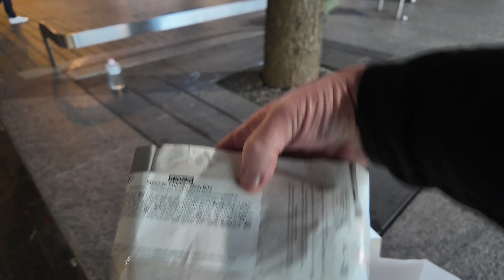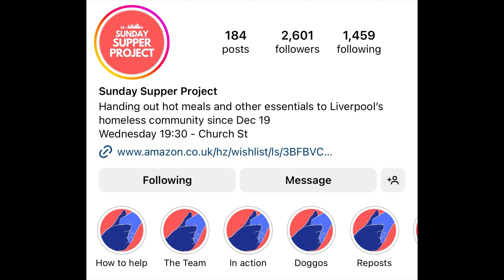Liverpool in arms doing great work to help the homeless.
Had a look at how Liverpool in arms help those in need around Liverpool